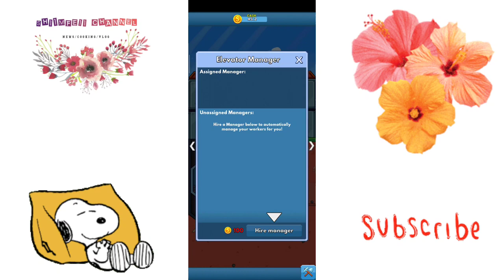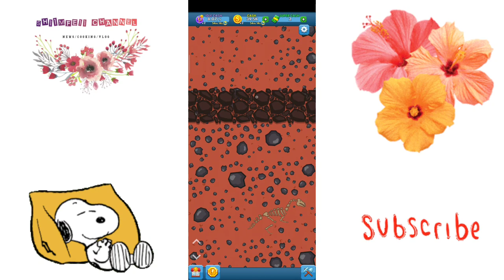Games/Idle miner tycoon /Shiimfeii CHANNEL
If you any question just comment down bellow